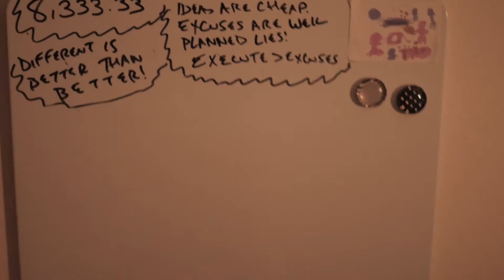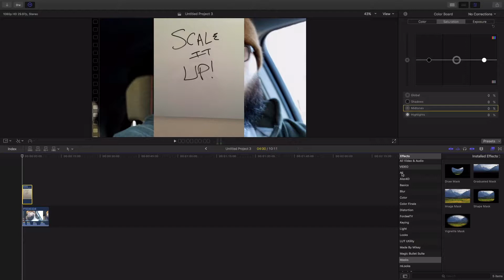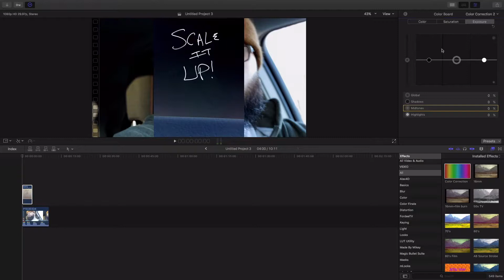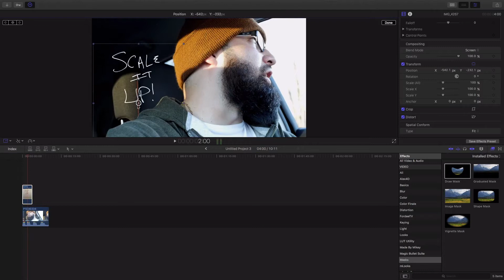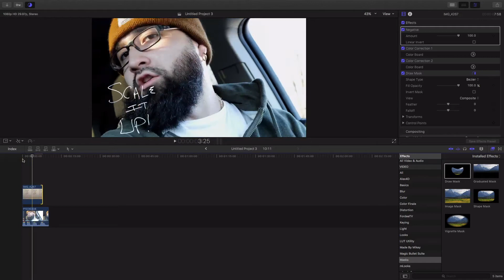EASILY Make Handwritten Text In Final Cut Pro (Tutorial)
Tired of using those same ol' boring fonts? I Got you! On this Final Cut Friday, I teach you how to use your very own handwriting as a cool video text effect.

and don't forget to go out & IGNITE !

Equipment used:

Panasonic GH4 Camera:

JOBY Gorillapod SLR Zoom Flexible Tripod w/ Ballhead